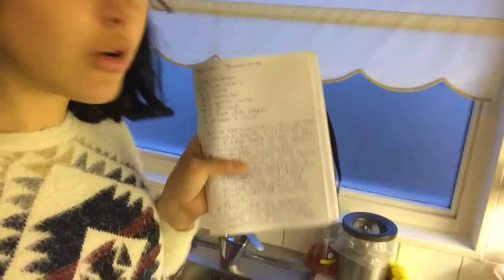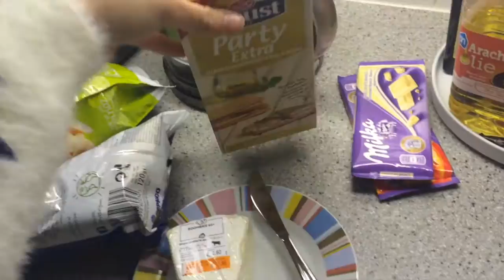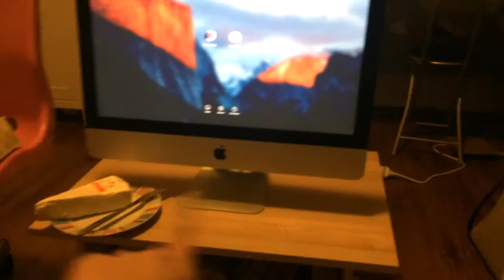Making Guacamole! | Vlogcember | Day 30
Eva and I made guacamole and watched a horror movie which was not so scary, also Eva has a new hairdo and it is amazing!

🍁 Hello! Sometimes I post vlogs, but you'll see them pop up! Have a nice day!